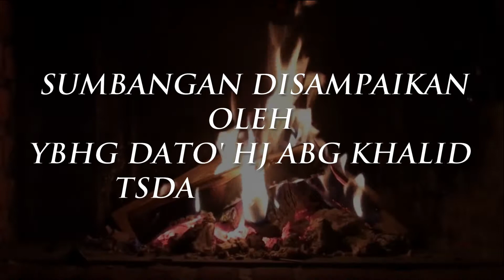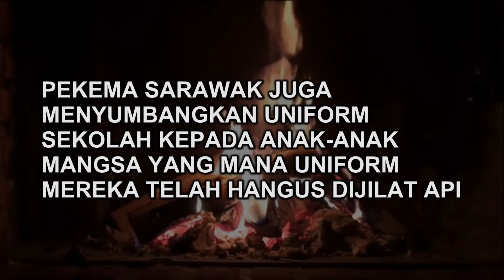SUMBANGAN YAYASAN PEKEMA KEPADA MANGSA KEBAKARAN